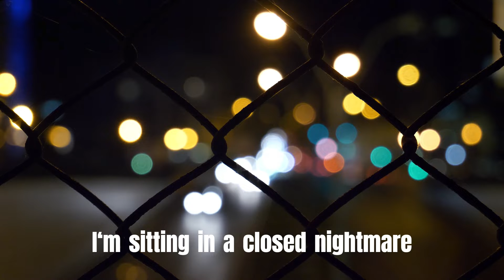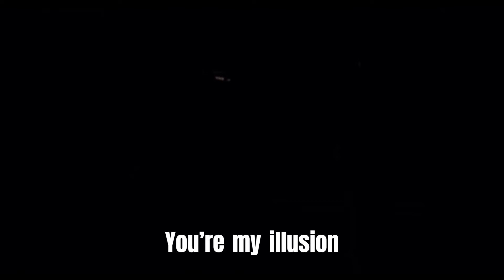My illusion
all songwriting, arrangement,  mixing and mastering by Light man